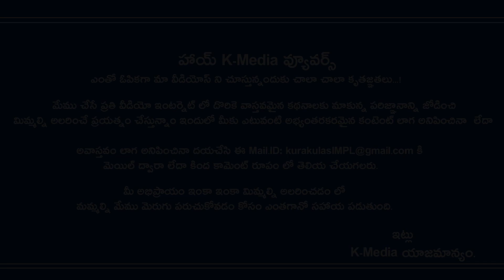Actress Kajal Agarwal Without Makeup | Kajal Agarwal Real Face Natural Look K-Media